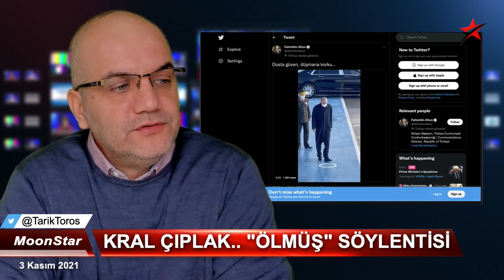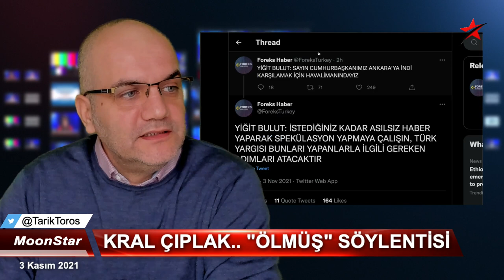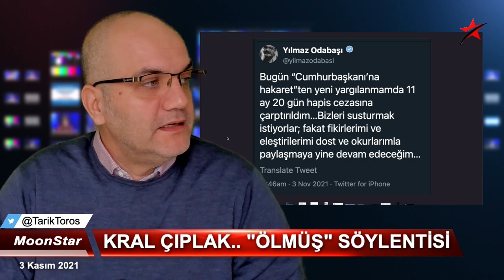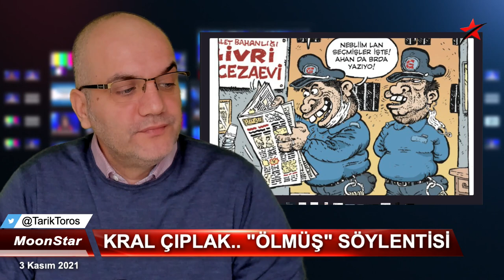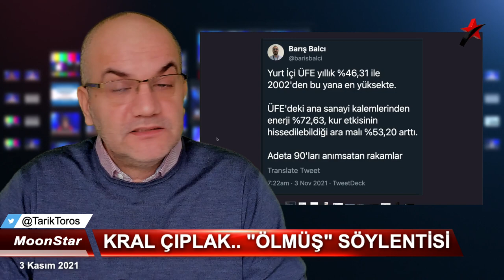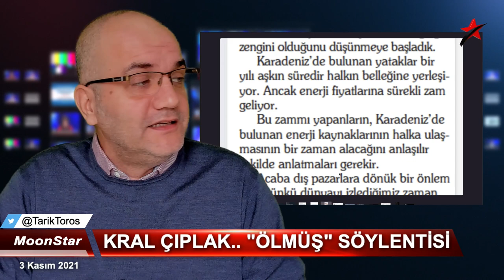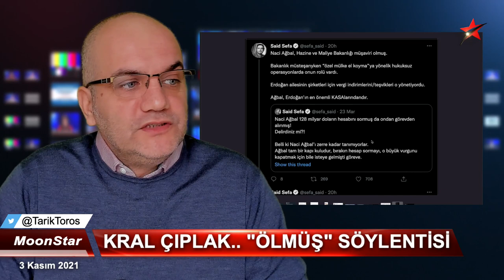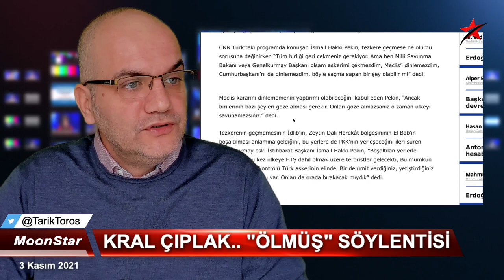Ölmüş mü, ölmemiş mi.. Saray, nasıl sıvadı..? | Tarık Toros | Manşet | 3 Kasım 2021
3 Kasım 2021
Manşet

• Ölmüş mü, ölmemiş mi..?
• Saray nasıl sıvadı..?
• Söylenti, propaganda bakanlarını nasıl harekete geçirdi..?
• İçeriden isimler "çakmaya" başladı..
• Yandaş yazarın fark edilmeyen başlığı: Zamlar anlatılamıyor
• TÜİK enflasyonuna artık itibar edilmiyor
• Akşener'in tezkereden sonra HDP çıkışı..
• Hayat pahalılığı ile ilgili iki çarpıcı araştırma: AKP seçmeni de düzeleceğine inanmıyor
• Naci Ağbal'ın yeni görevinin kodları..
• Emekli general İsmail Hakkı Pekin: "Tezkere geçmeseydi, ben Milli Savunma Bakanı veya Genelkurmay Başkanı olsam askerimi çekmezdim, Meclis’i dinlemezdim, Cumhurbaşkanı’nı da dinlemezdim.."
• Dışişleri Bakanlığı 9 fahri konsolosun görevine son verdi